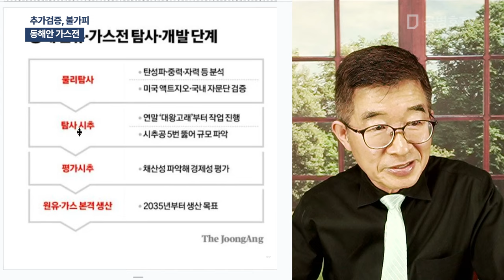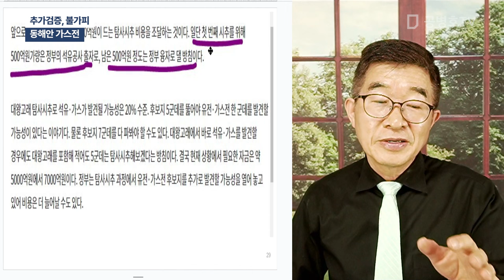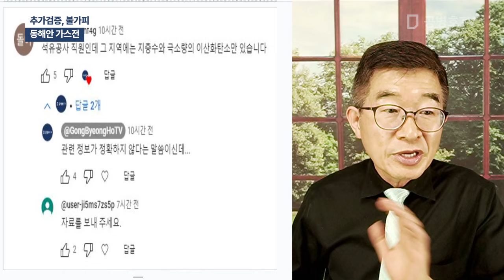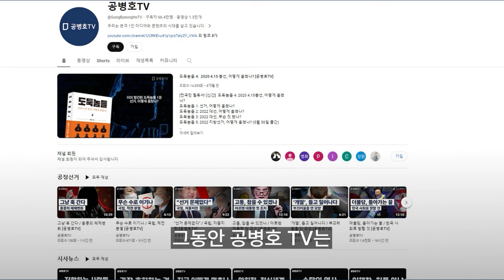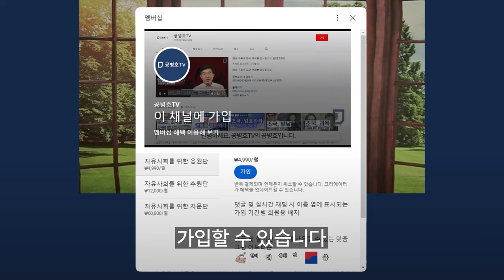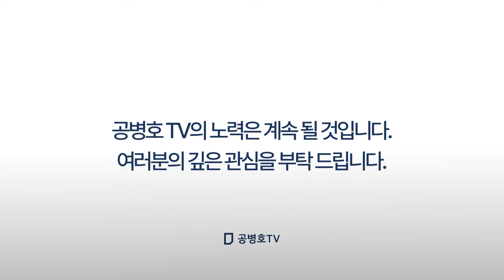추가검증, 불가피 / 동해안 가스전 [공병호TV]